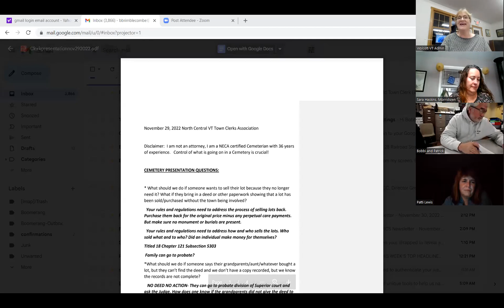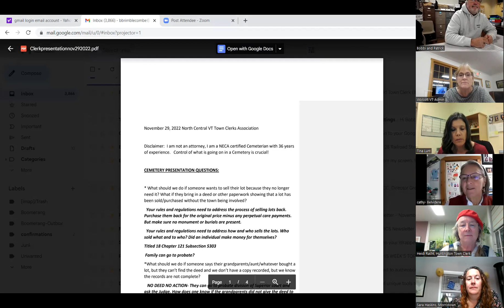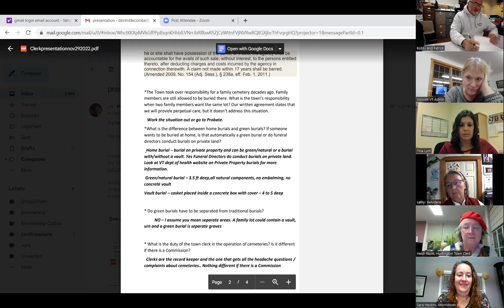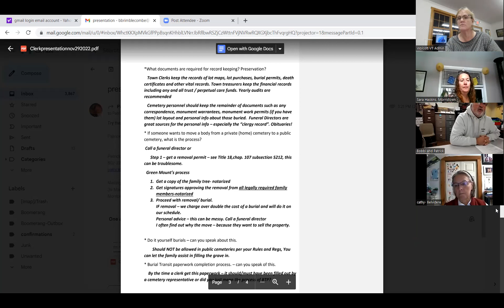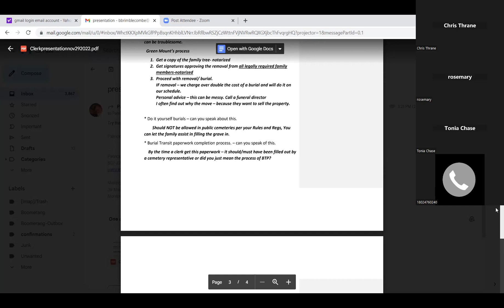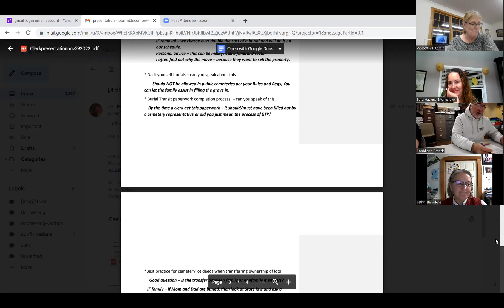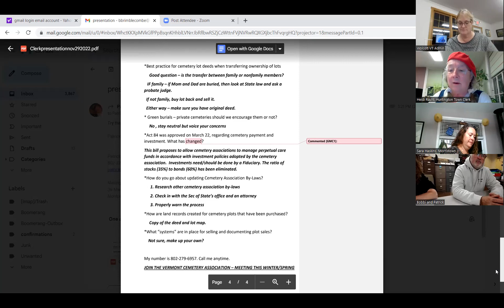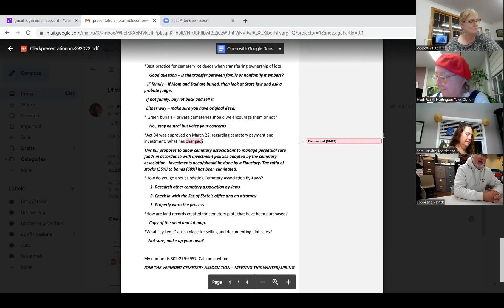North Central VT County Clerks and Treasurers Assoc. Meeting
North Central Vermont County Clerks and Treasurers Assoc. Meeting for November 30, 2022